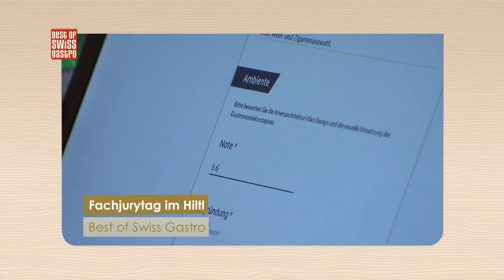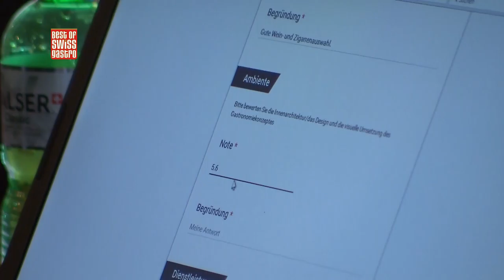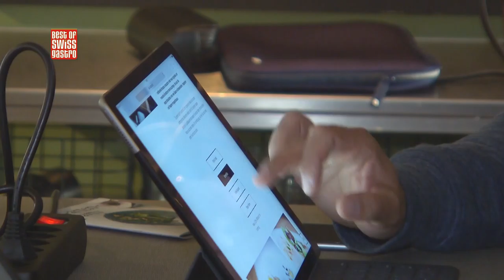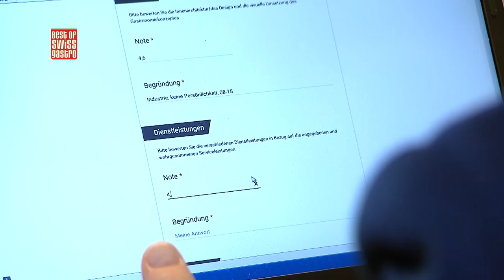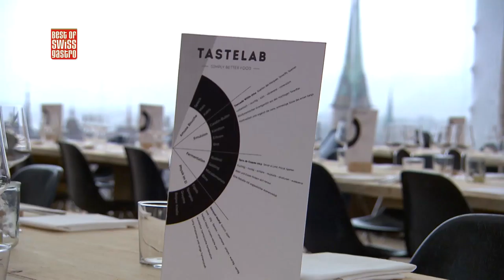Sendung 10, Abnahme